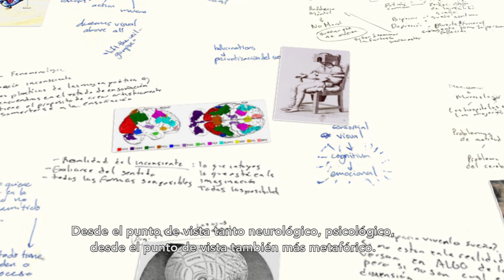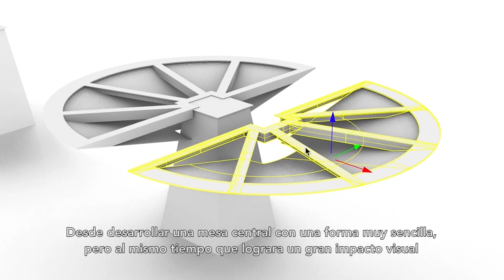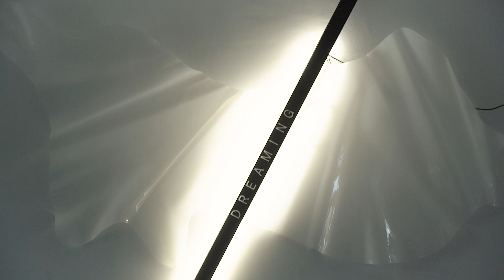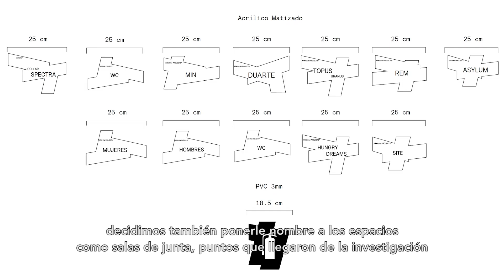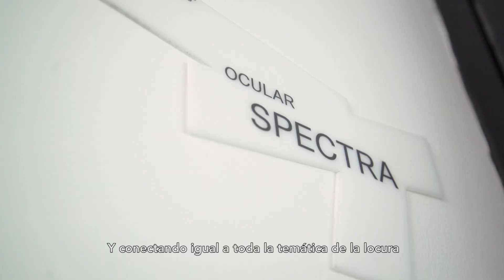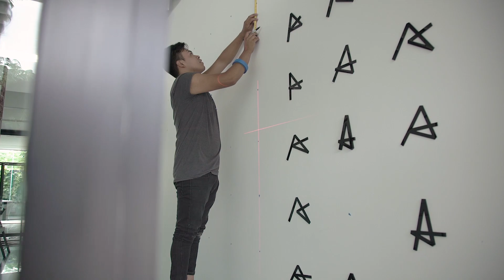El arte de la oficina, "The Asylum"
Pentágono Art es una empresa consultora de arte y nos ayudaron en la oficina a conectar la brecha con la industria artística y los negocios.
El concepto lograron concretar para la oficina de Arkham fueron los sueños pues el propósito de Arkham Projects es lograr hacer realidad los sueños de nuestros amigos y clientes.

Tomaron estos sueños desde el punto de vista neurológico, psicológico, metafórico agregando la locura pues Arkham Projects se inspira en el asilo, este cluster de locos, y de esa manera se mezclaron varios puntos para poder generar el arte que represente esa parte.

Dirección & Producción visual:
Mercy Portillo